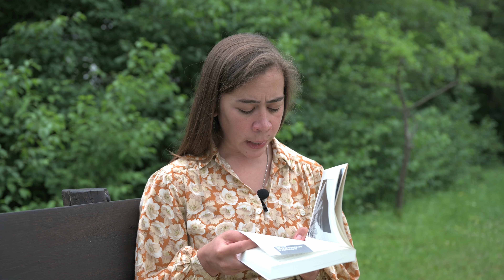Lesung: Worte über den Allmenschen des Hl. Nikolaj Velimirovic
Lesung aus dem ersten Kapitel der Worte über den Allmenschen.

Die Worte über den Allmenschen des Hl. Nikolaj Velimirovic (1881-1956) – ein philosophisch und theologisch faszinierendes Buch. Es zeichnet mit seiner bilderreichen, assoziativen, poetischen Sprache eine anziehende und sehr ungewöhnliche Perspektive auf den Fall, aber auch die Erlösung des Menschen. Zugleich bietet das Buch eine der tiefgründigsten und literarisch schönsten Antworten auf Nietzsches Philosophie.

Es liest Anastasia Limberger, die das Buch aus dem Serbischen ins Deutsche übersetzt hat.

Hl. Nikolaj Velimirovic, Worte über den Allmenschen. Edition Hagia Sophia 2022, 19,50 EUR.